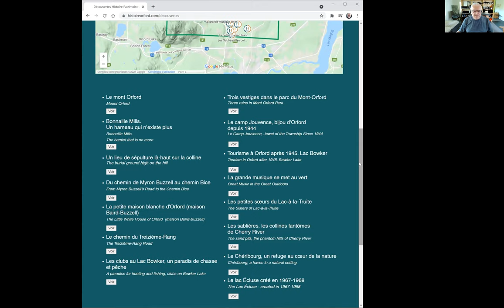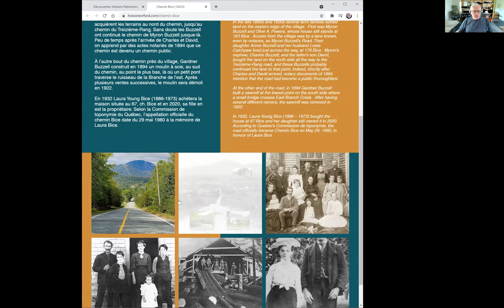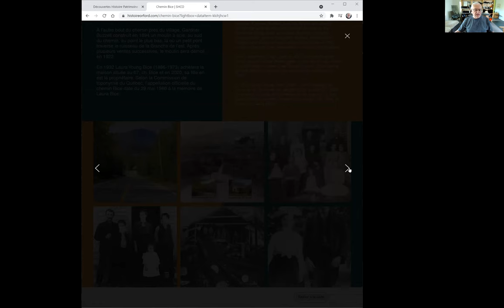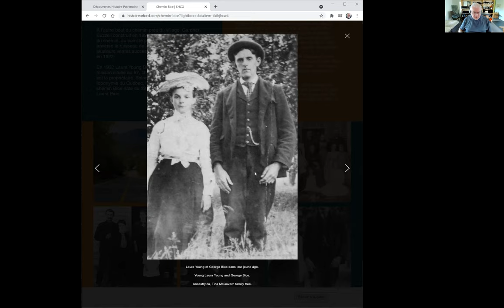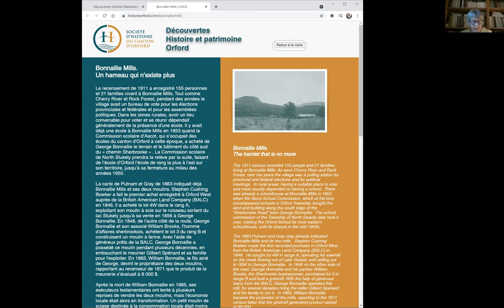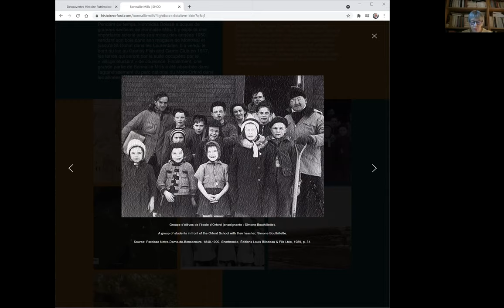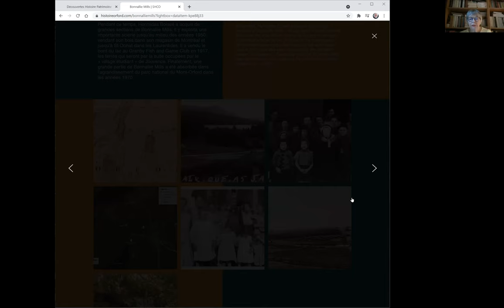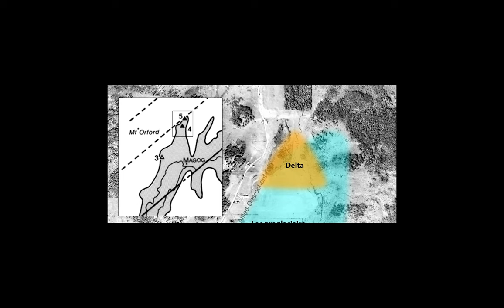Lancement Découvertes Histoire et Patrimoine Orford, SHCO 2 juin 2021